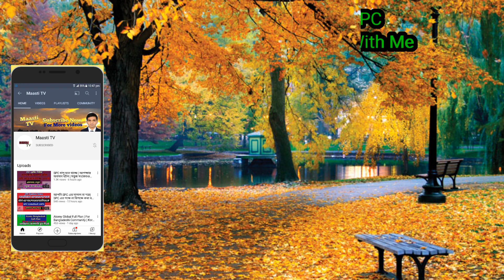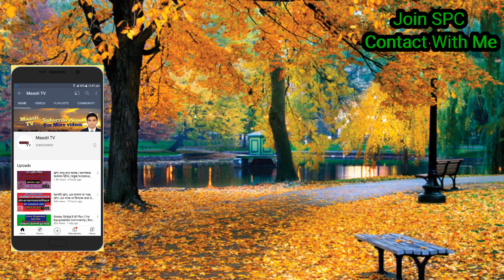SPC এজেন্টরা কেন উইথড্র না দেওয়ার গোপন রহস্য জানুন | SPC Update News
Atomy Global is the Korean Network Marketing Company. For ★Atomy Global★ Free Registration join my imo group:

এপস অথবা কোন সাইট প্রমোট করার জন্য যোগাযোগ করতে পারেন।
ফোনঃ ০১৭৫৭৭৯২৯৪৭ (IMO+WhatsApp)
      Or
MY Business Mail :